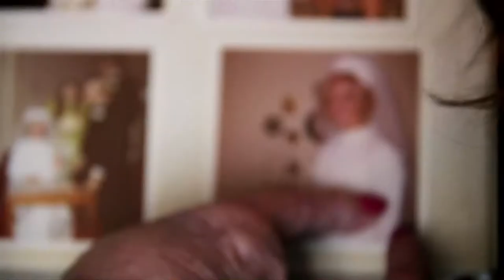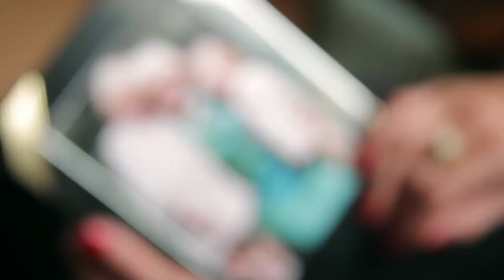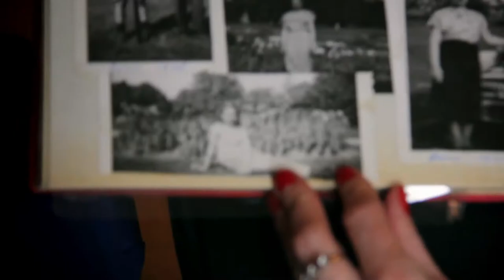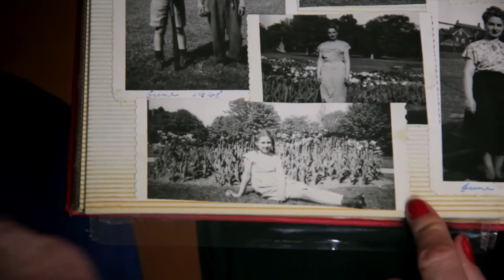Mother's Day: From Where I Stand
To purchase this song through Itunes click on the track "From Where I Stand"

This is a video I did in honour of Mother's Day and in memory of Mum, aka "Glo", who passed away from lung cancer almost six years ago. My cousin Scott filmed it, which was very a propos, as he was also there at the time of her death at our home. I wrote the song whilst in Peru, where I had broken my ankle and had to take time to convalesce under a tree for a couple of weeks. My friend Suzie Vinnick did the beautiful background vocals.